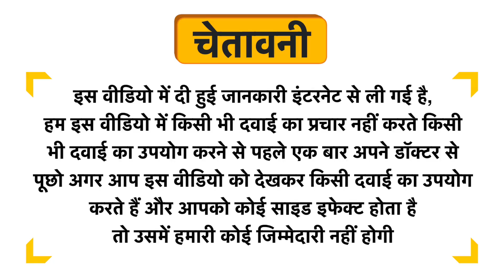Morpheme Remedies Shea and Cocoa Butter Handmade Soap Uses in Hindi | Side Effects | Dose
Morpheme Remedies Shea and Cocoa Butter Handmade Soap Uses in Hindi | Benefits | Side Effects | Dose